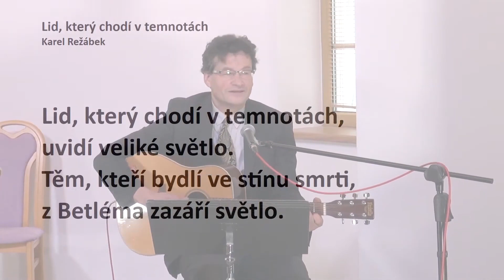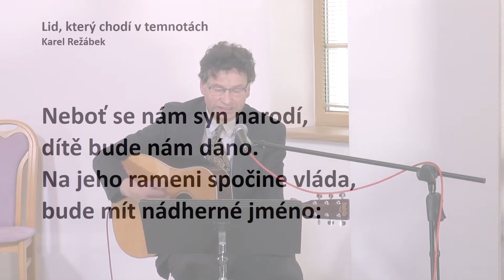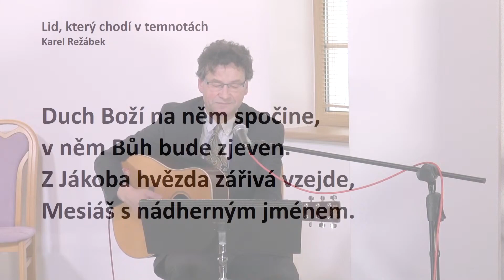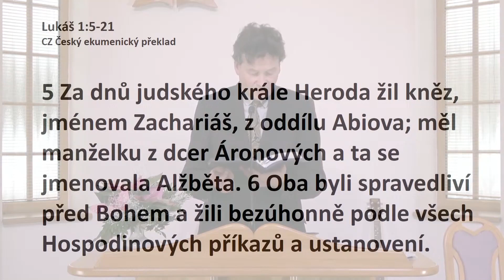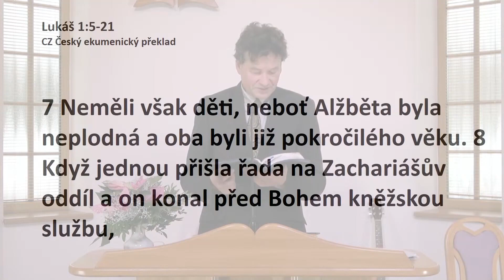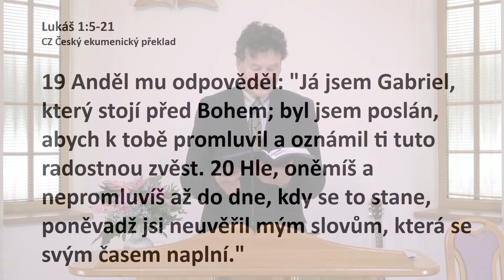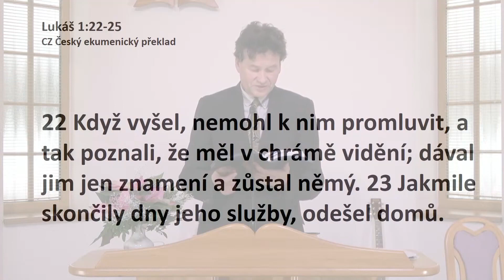Jan Bucha | Jak vypadá úspěšný člověk | 23. 12. 2023 [titulky]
Kázání ze sboru Církve Adventistů s.d. v Návsí ze 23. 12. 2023
Ke kázání vloženy titulky.
Překlad do jiných jazyků lze zajistit pomocí volby "Automatický překlad"